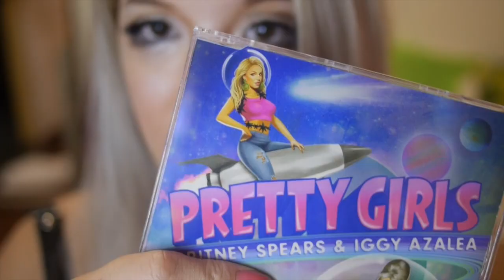「波痞的彩妝教室」布蘭妮爆表正妹仿妝BritneySpearsPrettyGirlsMakeupTutorial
BritneyPrettyGirlsAsia 活動！！
以布蘭妮新歌Pretty Girls爆表正妹MV
為靈感製作影片，上傳至官方的Facebook app平台
獲得最多點擊者可以去賭城參加布蘭妮九月的演唱會唷～

活動日期: 2015/6/25~2015/7/15 (投票7/24截止)
￼得獎公佈: 2015/7/26
￼活動獎項: (1人)
A) 台北/拉斯維加斯(經濟艙)來回機票乙張。
B) Planet Hollywood Resort & Casino 住宿兩晚。
C) 拉斯維加斯機場/飯店來回接駁。
D) 布蘭妮《Piece Of Me》演唱會門票乙張。

80年代美國復古風情的妝容怎麼畫？
布蘭妮最新單曲的妝容怎麼畫？
怎麼畫出又大又圓的狗狗下垂眼？
怎麼做出外國人立體的妝容？
就看這一支影片吧！！